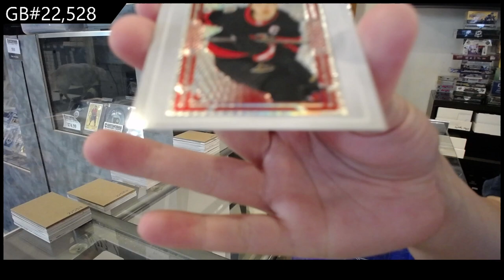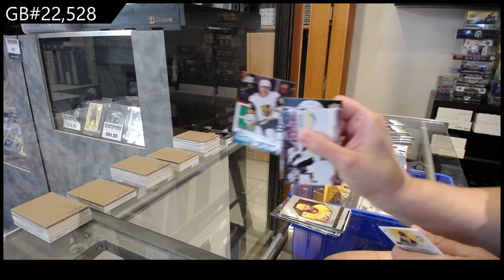2022-23 Upper Deck Series 1 Hockey 2 Box Break - CNC GB #22,528